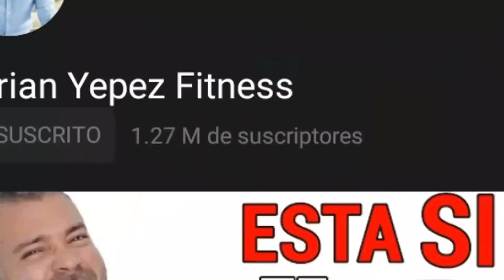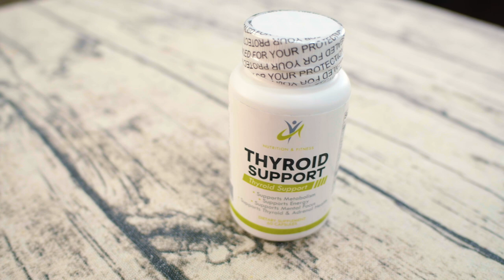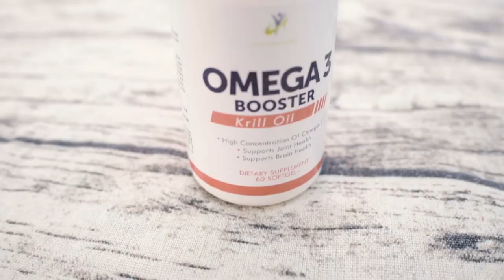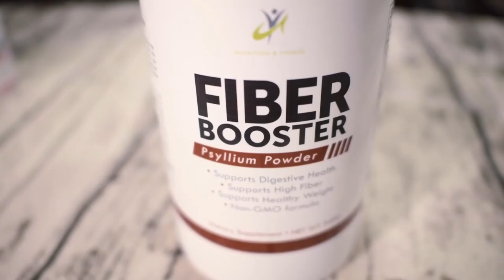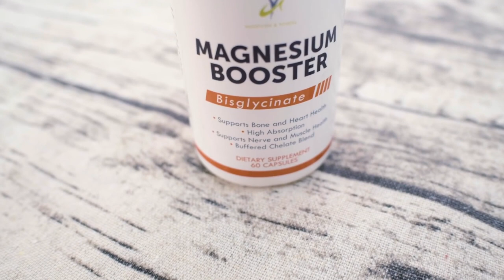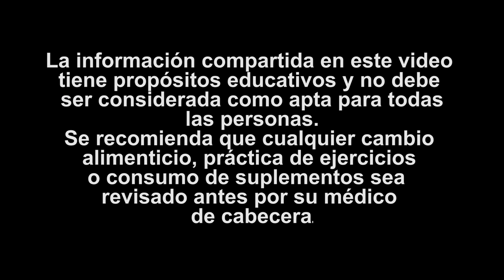Cómo Perder Grasa Abdominal en MUJERES | Dieta y Secretos De Nuestras Asesorías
Yamaris Chaviano es una de nuestras clientes que perdió 65 libras con nosotros.

Ella nos contaba que antes de recurrir a nosotros, hacía dietas que apenas llegaban a la semana, recurrió a una pastilla que al dejar de consumirla subió el doble de peso haciendo que su triglicéridos subieran.

Luego de contactarnos y de crear un plan nutricional para ella, Yamaris comenzó a ver resultados con una dieta que ella podía disfrutar mientras nutría su cuerpo y perdía peso de una forma saludable pasando de 224 libras a 159 libras.

Cuando mostramos su testimonio muchísimos de ustedes nos preguntaron qué comió Yamaris en su plan nutricional.

En su proceso fuimos cambiando su alimentación para salir de estancamiento, pero igual te quiero dar el plan con el que Yamaris comenzó y avanzó bastante bien.

👉 Para conocer esta información y los secretos que debes aplicar para ver resultados así mira ya este video.